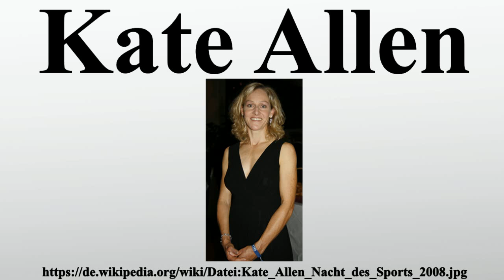Kate Allen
Vielen Dank für Ihre Unterstützung:

Katherine Jessie Jean Allen ist eine ehemals für Österreich startende Triathletin.Bei den Olympischen Sommerspielen 2004 in Athen wurde sie Olympiasiegerin.Sie wird in der Bestenliste Österreicher Triathletinnen auf der Ironman-Distanz geführt.

Bild-Copyright-Informationen
Urheber Info: Manfred Werner / Tsui